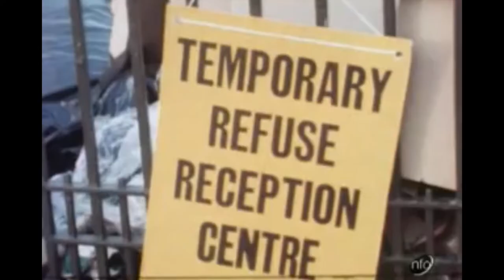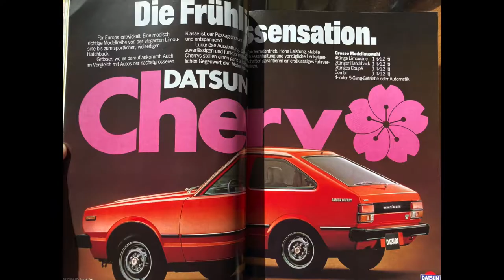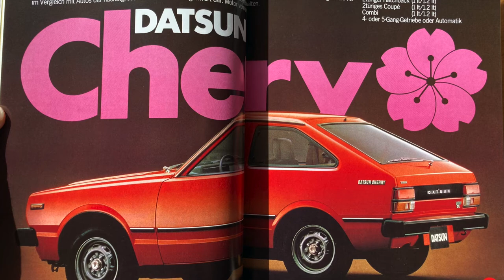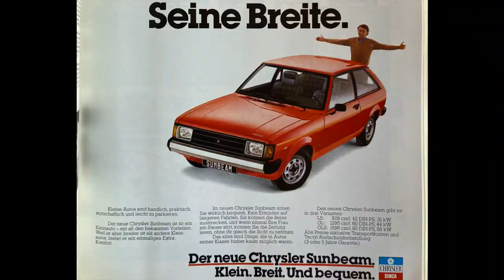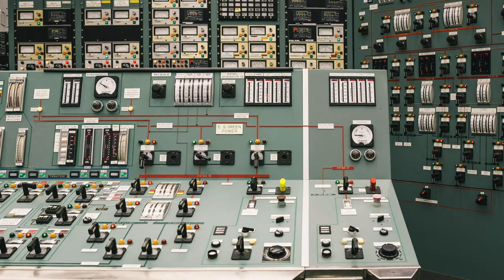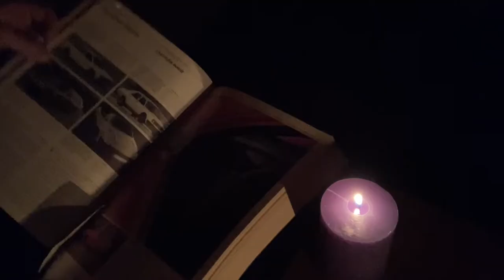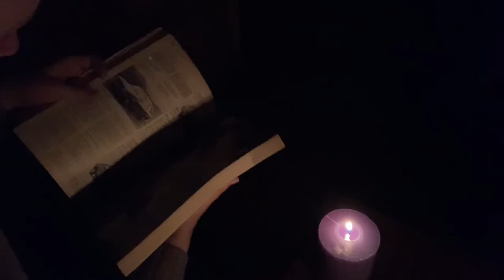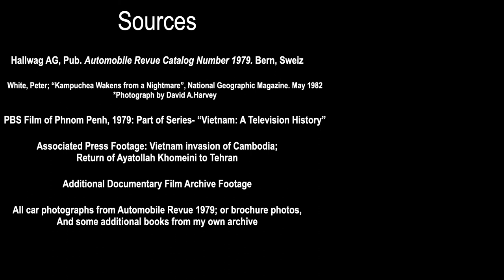Winter of Discontent: The Story of the Year 1979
Where were you in 1979? When looking back at the cars of this time, I was struck by just how many world-shaking events had taken place that year- starting from its very first day… The Winter of Discontent was not just a series of strikes in one country- it seemed to symbolize a general loss of confidence in a world that had been growing and booming almost continuously since the end of World War Two.
Now everyone found themselves surrounded by social problems and economic failure, with the globe divided between East and West through ideological and physical barriers such as the Iron Curtain- which by now seemed as permanent as the earth itself.

This isn’t just any Book Review Video- I wanted to bring across not just the story of cars, but of the human condition- as it was in 1979. As we’ve fallen on hard times, it’s always good to look back on years that may have had just as many problems as we have now- only different ones.

Chapters:
00:00 A harsh winter sets in...
03:00 A Crisis of Confidence
07:50 What cars were people buying?
11:47 A malaise is spreading...
14:05 Winter of Discontent
19:57 A Metaphor of Failure
20:47 A Winter of Common Sense